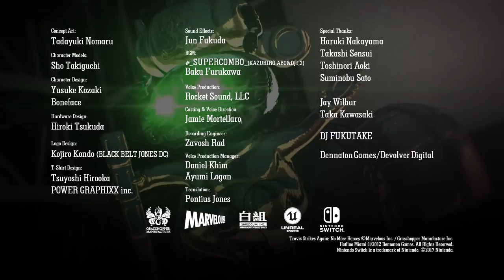No More Heroes: Travis Strikes Again Official PAX West 2017 Trailer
The Nintendo Switch exclusive is set to arrive in 2018.

Catch the best from IGN here!

Follow IGN for more!